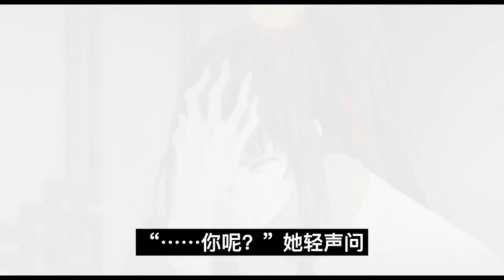魔道祖师之几世情缘第12集：师姐。这十二年。我做了十年的梦。魔道祖師